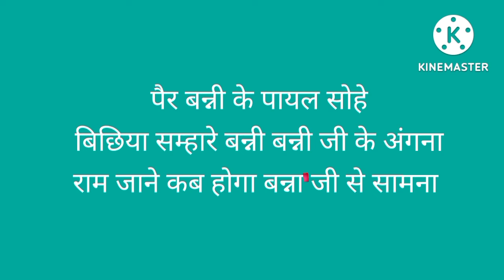हल्दी स्पेशल गीत / तन बदन पर हल्दी लगी / शादी हल्दी गीत / शादी गीत / lokgeet